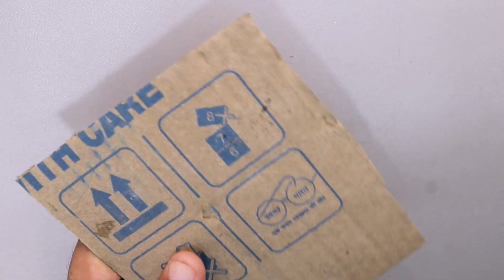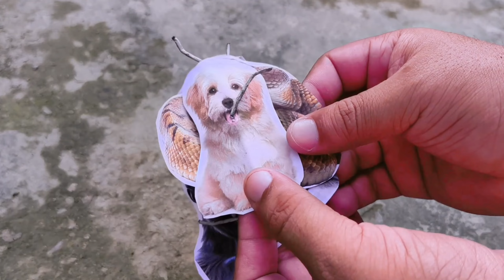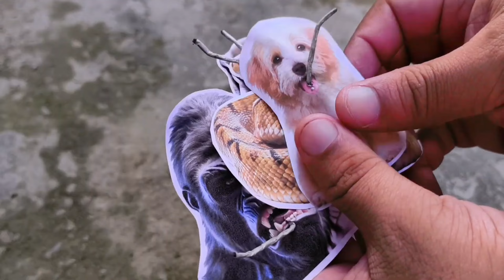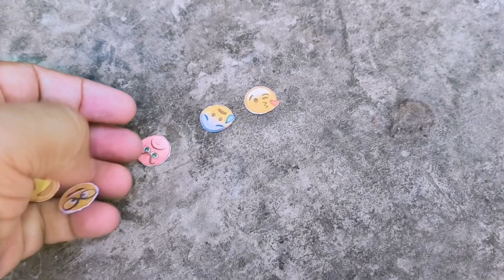4 Easy Homemade Diwali Crackers | how to make diwali crackers at home | how to fireworks at home